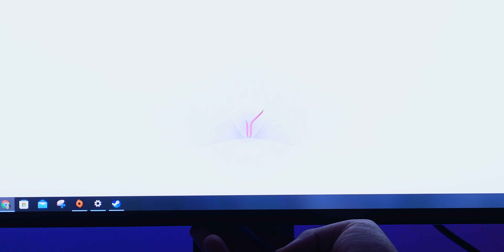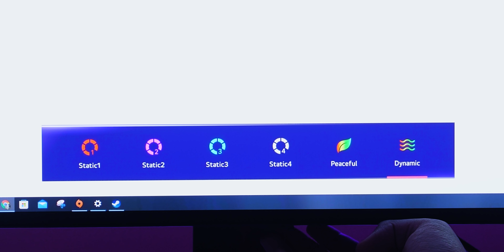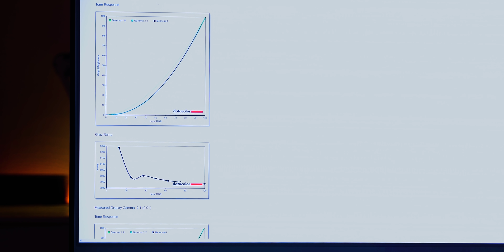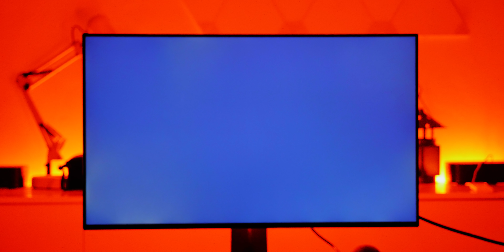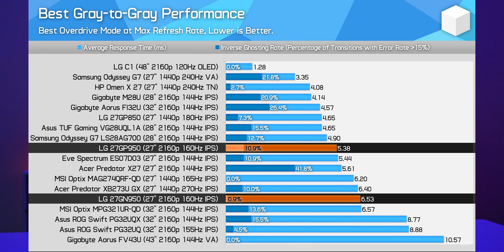4k 144Hz Gaming Monitor!! LG 27GP950-B Review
4k 144Hz সম্বলিত ভিডিওতে মনিটরটির মডেল হলো LG 27GP950-B. মুলত  এটি এলজি আল্ট্রাগিয়ার সিরিজের সর্বপ্রথম Nano IPS 4k ১৪৪ হার্জের একটা মনিটরের একটা রিফ্রেস ভার্শন। চলুন দেখে নেওয়া যাক কেমন পার্ফামেন্স দেয় এই মনিটরটি।

00:00 - Index
00:42- Today's Sponsor
01:42- intro
02:27- LG Display Technology
03:15- Monitor Unboxing
03:32- Monitor Assemble
04:15- Monitor Outlook
04:55- RGB For Extra Fps
05:05- RGB Buttons & Controls
05:11- I/O Ports
05:38- Monitor Adjustment Features
05:46- OSD Button,Controls & Presets
06:29- Monitor Display Specifications
07:29- G-Sync & Adaptive Sync
07:46- HDR Experience
08:14- Display Colour Accuracy
09:25- Ghosting Test
10:09- Gaming Performance
11:52- Pros & Cons
12:55- Monitor Pricing

►BGM Used
► Ariyan - Dushshopno ( Short version )
► Artist: Ariyan Chowdhury